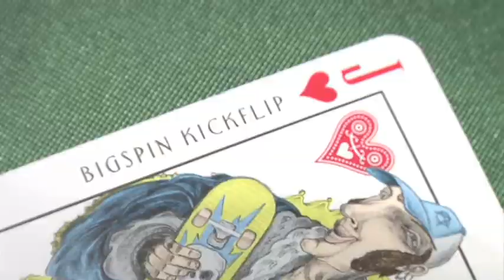Red Bull Poker Skate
Zum ersten Mal hieß es dieses Jahr für die sechs geladenen Skater pro Stopp in Nürnberg, Stuttgart und Münster das Wax für's Curb daheim liegen lassen und die Nerven aus Drahtseilen einpacken, denn 'Red Bull Poker Skate' war angesagt. Gefragt waren neben den Skateboard Skills auch Pokermentalität: aggressives Spiel und ab und zu mal Zocken. Mit dabei waren die jeweiligen Lokalhelden wie zum Beispiel Robert Förder in Nürnberg, Glenn Michelfelder in Stuttgart oder Till zu Dohna in Münster. „Red Bull Pokerskate war ein Fest- nach nur einer halben Stunde musste jeder die Hosen runter lassen so Tobi Fleischer nach der Pokernacht in Nürnberg.